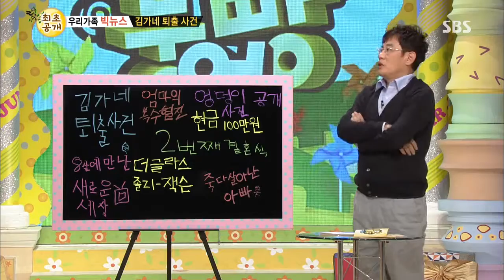스타주니어쇼 붕어빵 130921 #20(2)